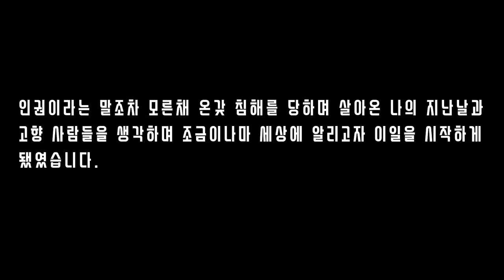요청하셨던 증거영상 올려드립니다..ㅠㅠ [오늘의 북한]I'm uploading the evidence video you requested.crying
인권이라는 말조차 모르고 온갖 침해를 당하며 살아온 나의 지난날과 지금 북한 백성들의 고달푼 삶을 세상에 알리고자 합니다.
우리가 보지 못했던 북한의 또 다른 일상생활을 속속들이 살펴보는 북한 실제 직캠 영상

탈북민과  아리랑